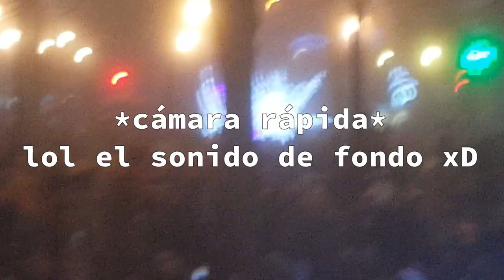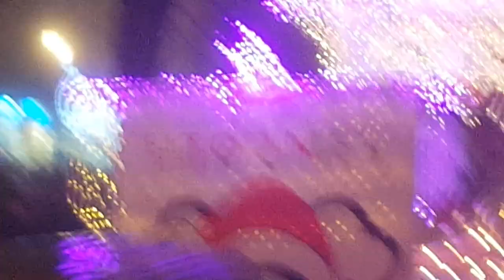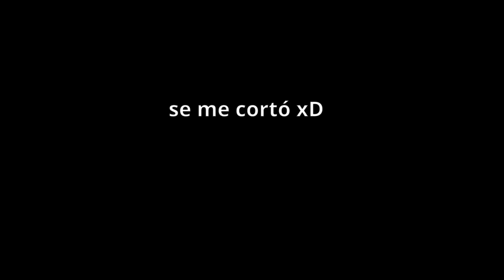CABALGATA de REYES 2023 DESDE SALAMANCA 👑 (Chuches Voladoras) 🍬😮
✅Palabras claves del vídeo: "Chuches Volad, volad" 😅

⏰ TIEMPOS ⏰
0:00 Spoilers del vídeo...
0:17 Presentación
10:10 Chuches Volad, volad
16:28 Tambores xD
20:50 Matrimonio lol
27:38 A barrer :(
28:23 Final de vídeo

Mañana no dudes en abrir regalos!! 😍🎁😃